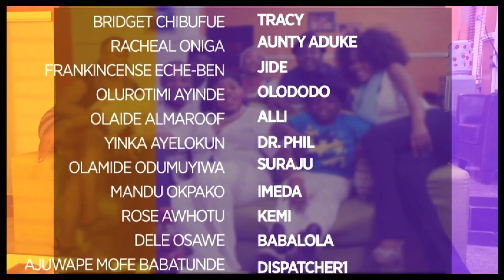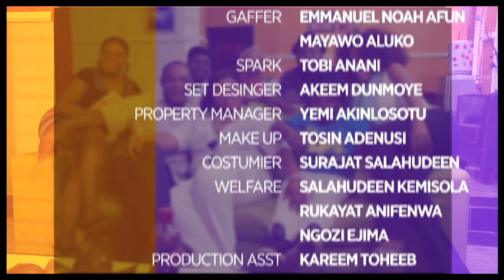HER FATHER'S CHOICE - AFRICAN MOVIE